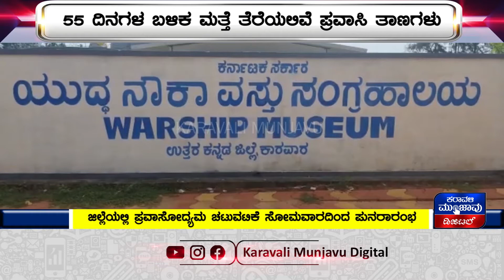ಗರಿಗೆದರಲಿದೆ ಜಿಲ್ಲೆಯ ಪ್ರವಾಸೋದ್ಯಮ || 55 ದಿನಗಳ ಬಳಿಕ ಪ್ರವಾಸಿ ಕೇಂದ್ರಗಳು ಓಪನ್